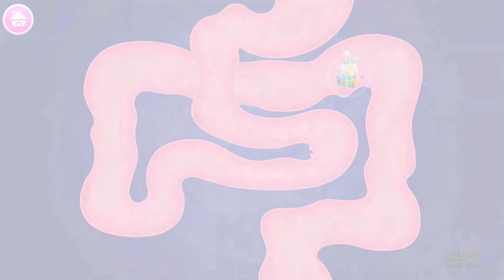Fun Pet Care Hospital Kids Game - Funny Gameplay Video